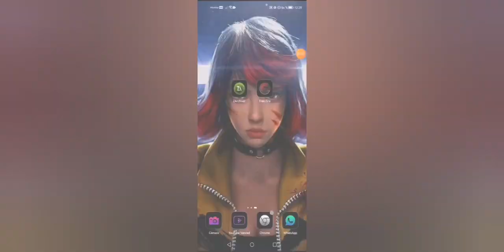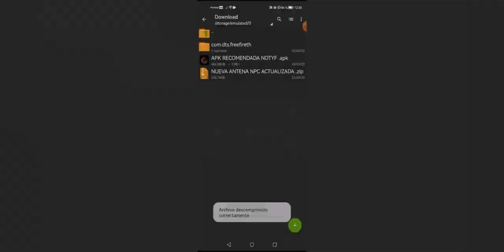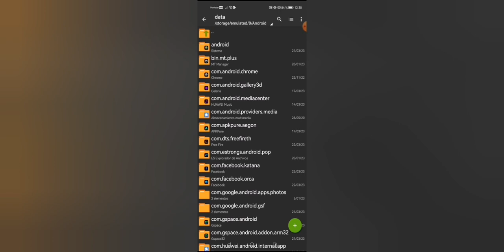Antena Nombre NPC 1.98. Actualizada 100% Antiban Antiblacklist + No Recoil + Ubicacion ITENS.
NUEVA ANTENA NPC 1.98.X
ANTENA ANTIBAN.
ANTENA NOMBRE ACTUALIZADA.